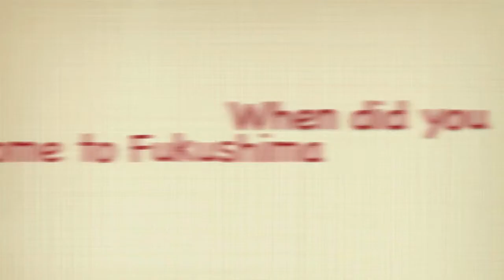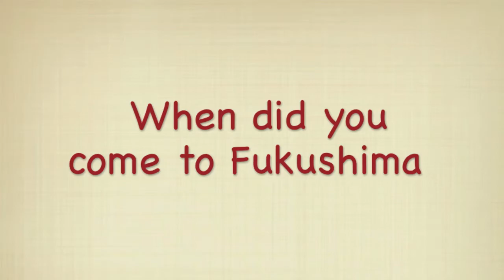Welcome to Fukushima for new JETs!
Hello everyone! First and foremost,congratulations on being selected to come to one of the best places in Japan! I know some of you might still be a little worried about your life in Fukushima yet we will try our best to make your transition smoother. This video will give you a brief insight of the JET Programme in Fukushima Prefecture,the Prefectural Advisors' system,and the Area Support Leaders' system. I know the video is a bit long but do spend some time to watch it before you arrive in Fukushima.Once again,congratulations and welcome to Lucky（福） Island（島）!
This video was made by the CIRs at Fukushima Prefectural Government.